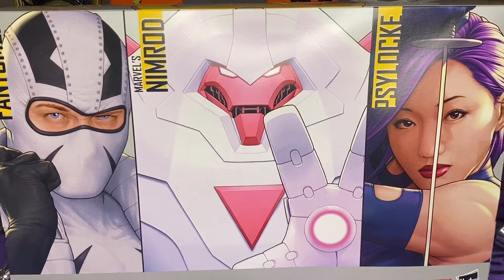Unboxing Marvel Legends: Fantomex-Nimrod-Psylocke!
Hey folks today I’m unboxing an X-Men Marvel Legends 3 Pack from Amazon!